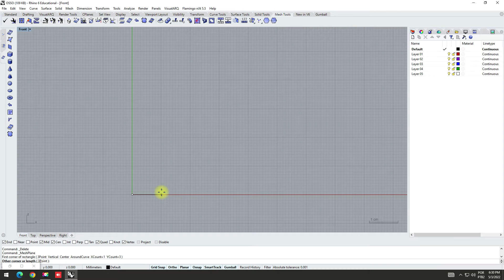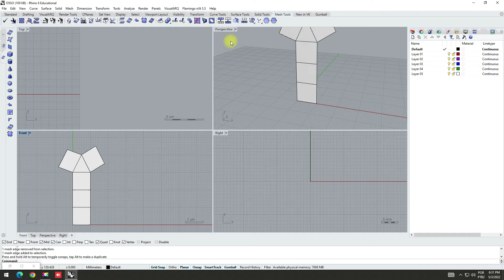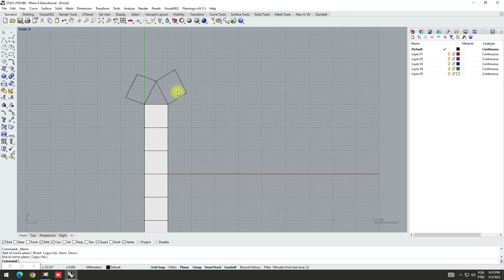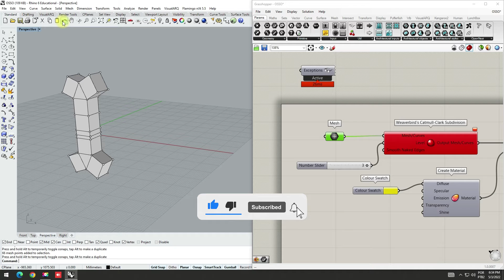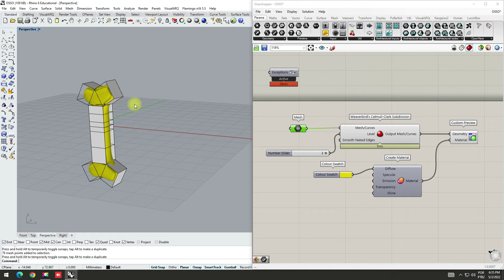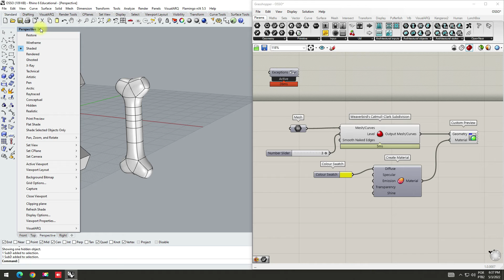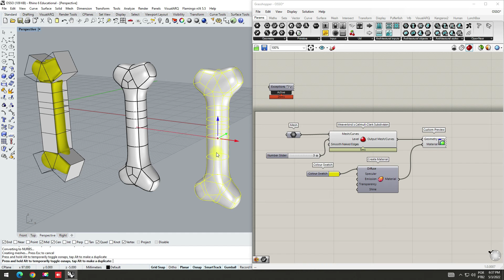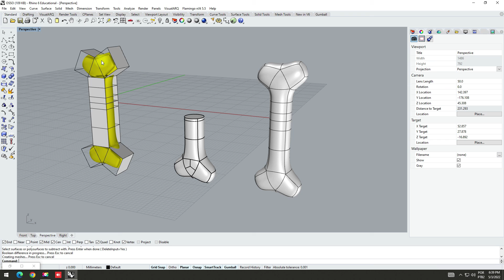Rhino 3D - 3D bone - Osso 3D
Nesse tutorial vamos ensinar como desenhar um osso 3D utilizando o Rhinoceros e o Plugin Grasshopper.